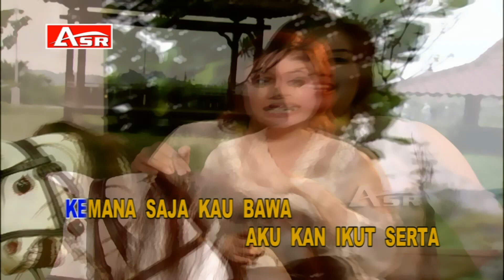MIRNAWATI - LOBANG SEMUT ( Official Video Musik ) HD